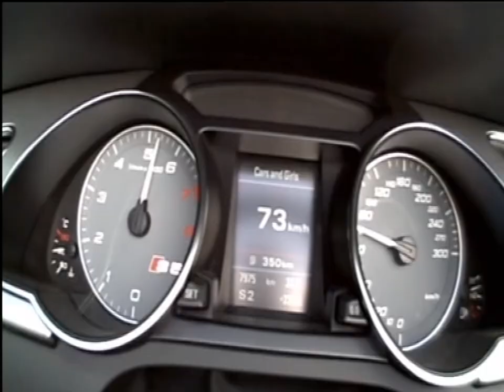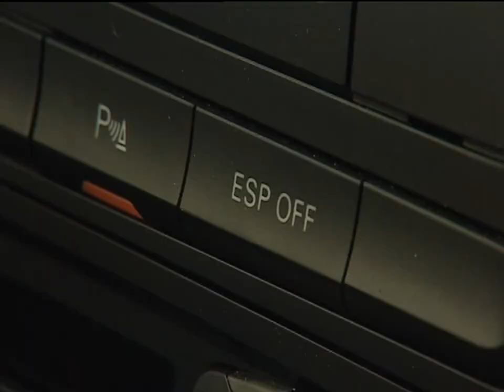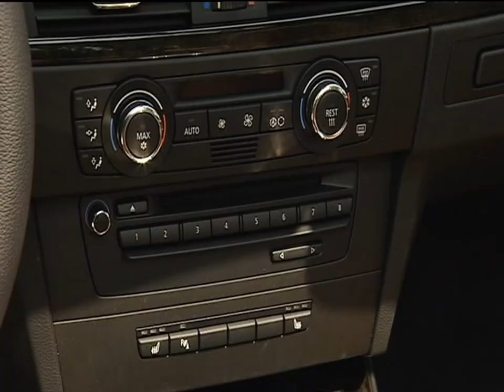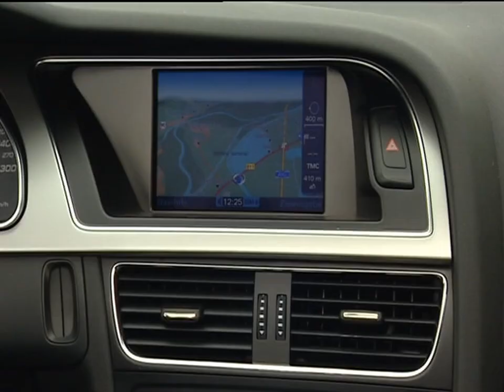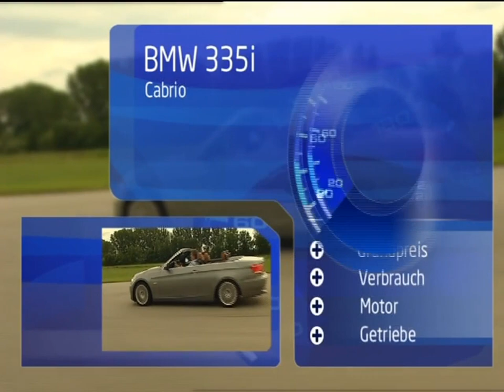Luxus-Cabrios: BMW vs. Audi - Abenteuer Auto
Beide sind Luxus-Cabrios der Extraklasse: Der BMW 335i und der Audi S5. Aber welcher Schlitten bietet mehr? Wir haben die ultimative Testfahrt gemacht.

Der mittlerweile altbewährte VW T5 hatte sich einem Facelift unterzogen und wurde vom Abenteuer Auto Team auf Herz und Nieren geprüft.